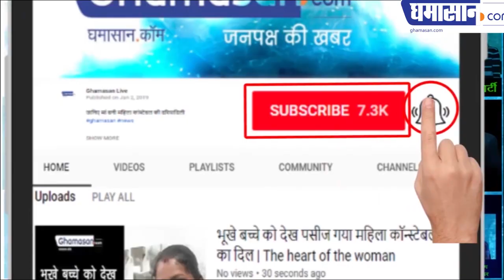दिनभर की 15 बड़ी खबरें Ultimate Dose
TopNews of the day Ghamasan.com